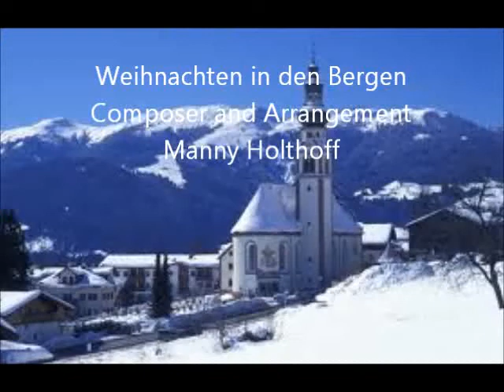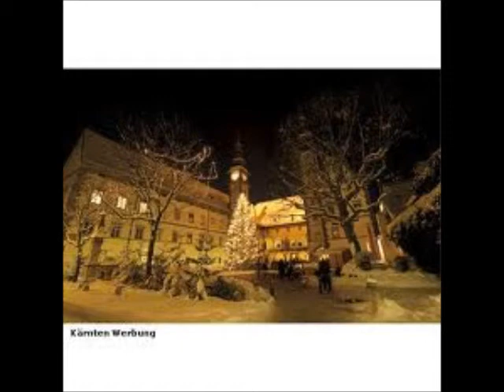Weihnachten in den Bergen